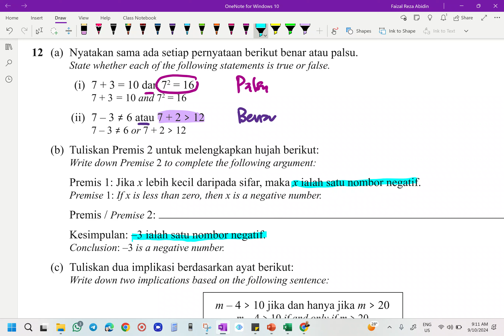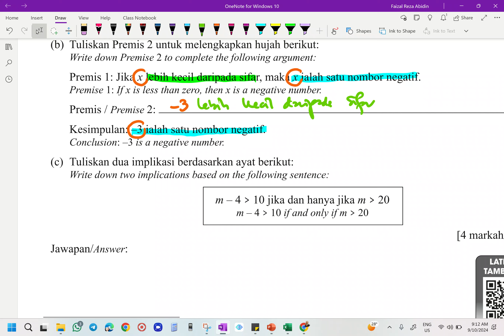PROGRAM TUISYEN RAKYAT SELANGOR 2024 MATEMATIK TINGKATAN 5 KSSM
PROGRAM TUISYEN RAKYAT SELANGOR 2024
MATEMATIK TINGKATAN 4 KSSM
BAB 3 PENAAKULAN LOGIK
NO. 12
M/S 31